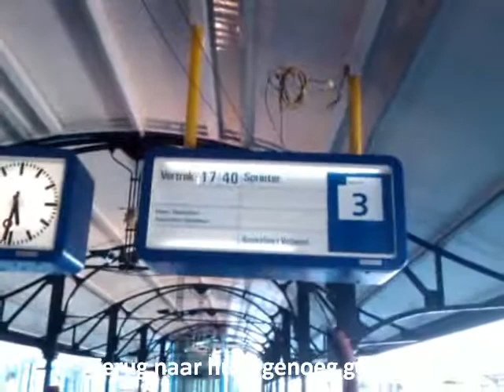Videoblog #1 Skatend van Amersfoort naar Hilversum 2/2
Geniet je even mee?
Opgenomen met de telefoon, toch nog in redelijke kwaliteit.
Je wordt meegenomen in een tochtje skaten van Amersfoort (filmen start in Soest) tot Hilversum.

De afsluiting is echter met een serieuze noot!